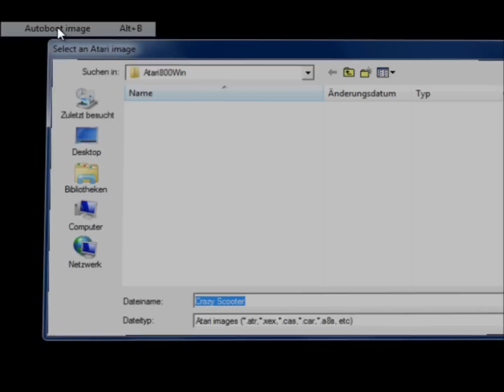Crazy Scooter for the Atari 8-bit family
Game description:

Crazy Scooter is quite similar to the Atari 2600 game "Dodge 'Em"

Avoid the other car, while you pick up dots, Pac-Man style!

What I think:

Okay game, becomes repetitive fairly quick.

And I find the engine sound to be rather annoying.